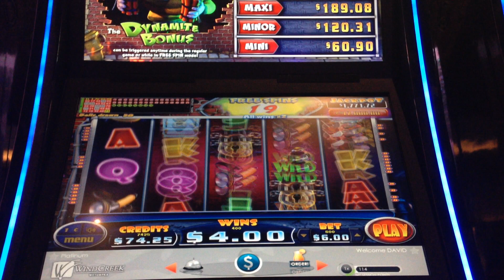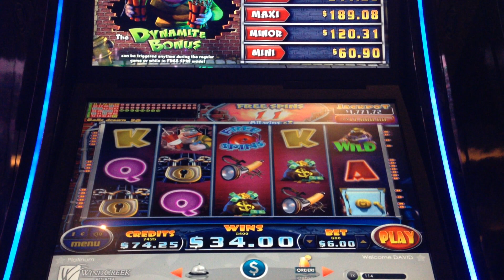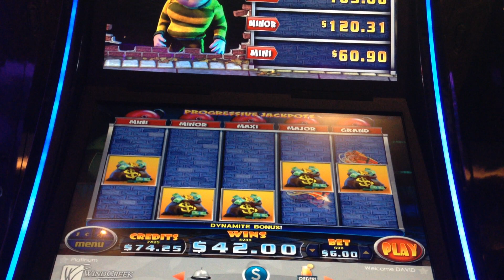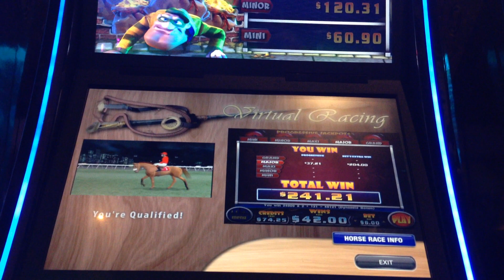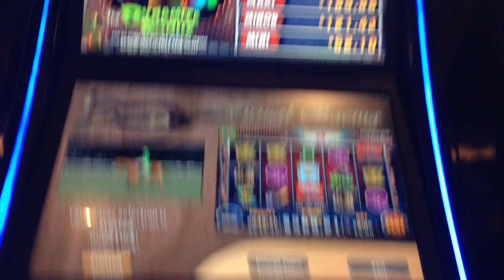$6 Burglin Bob Slot Machine Bonus Big Huge Win Max Bet